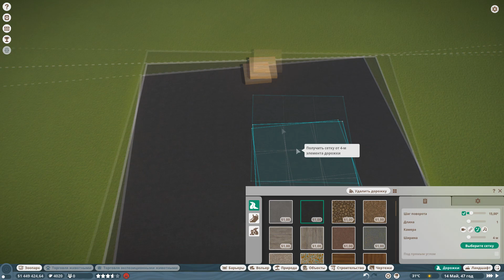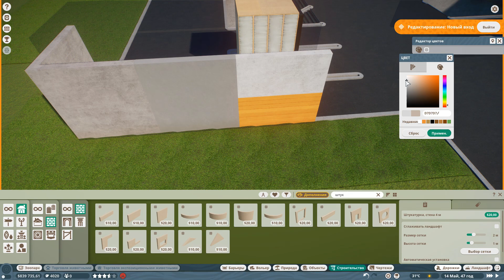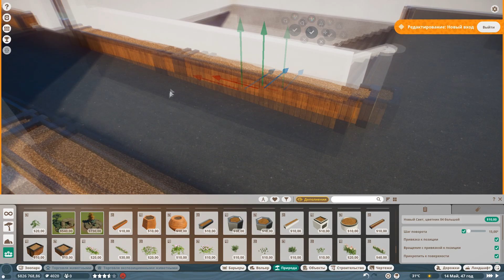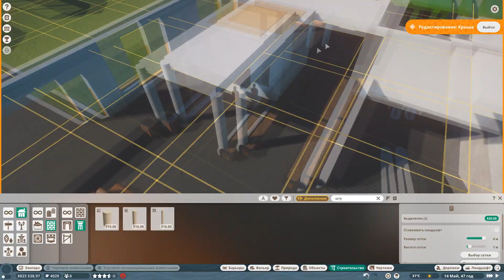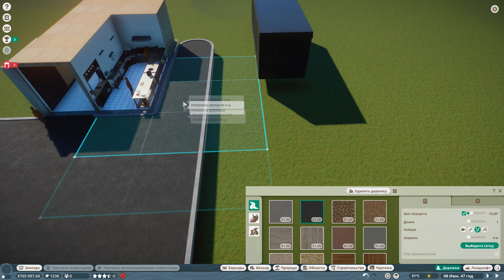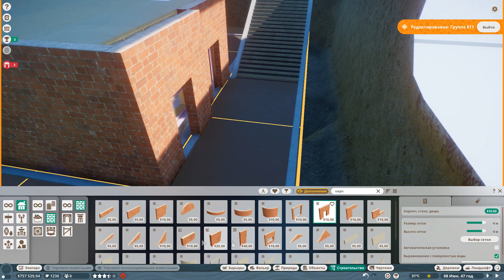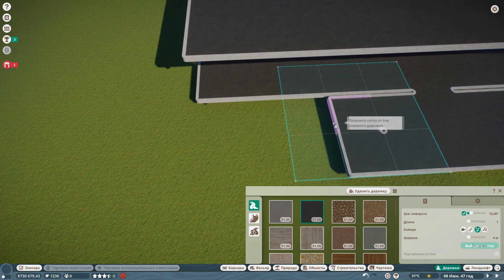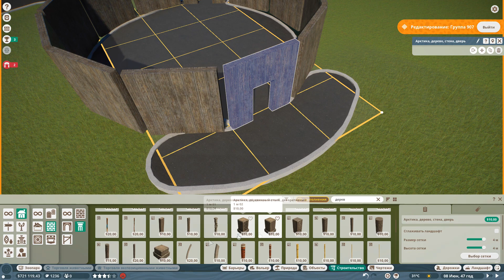Planet Zoo S5 E09 - Нужен отпуск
Прохождение Planet Zoo